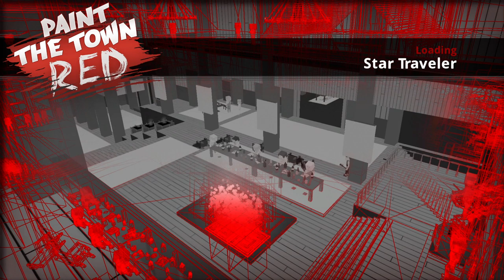Paint The Town Red - Star Traveler